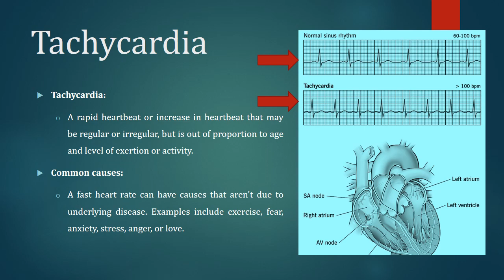Reflex Tachycardia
Tachycardia
What is Tachycardia and causes?
What is Reflex Tachycardia and causes?